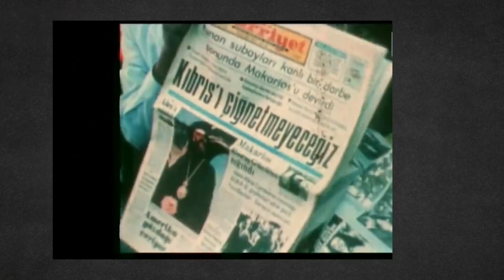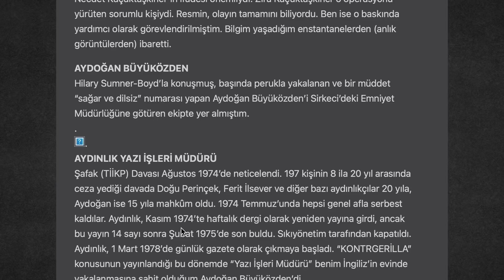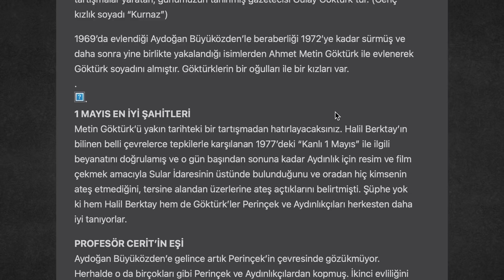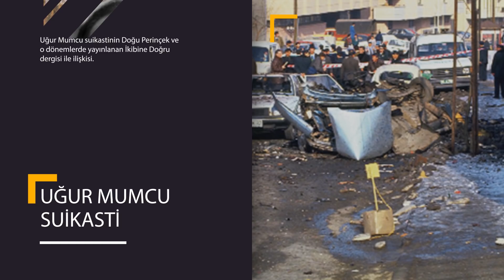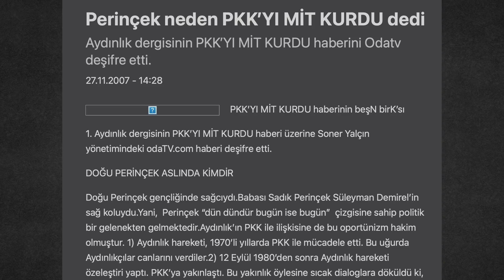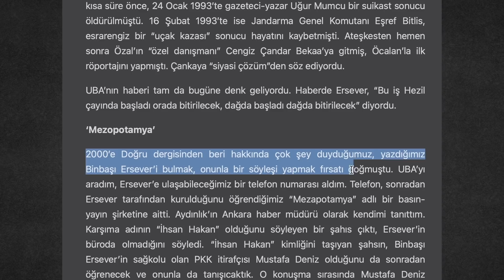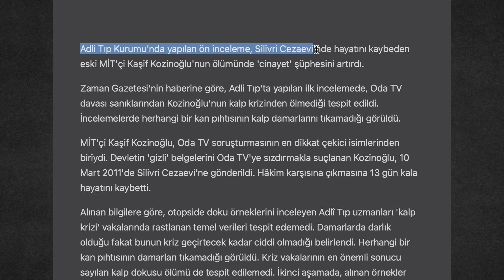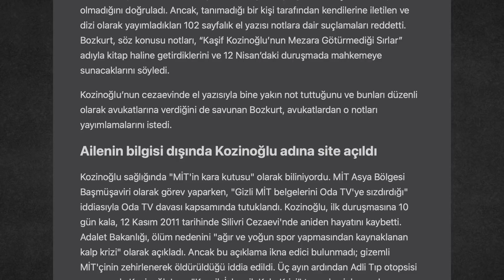DOĞU PERİNÇEK KİMDİR -1 Sansürsüz Anlatım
Doğu Perinçek hakkında bugüne kadar yapılmış en detaylı video portre çalışmasıyla karşınızdayım. Perinçek'in sıradışı ve adrenalini yüksek hayatı, derin bağlantıları, birden fazla istihbarat örgütü ile karmaşık ilişkileriyle ilk kez tane tane anlatılıyor.
DİKKAT: Video iki bölüm halinde hazırlanmıştır.